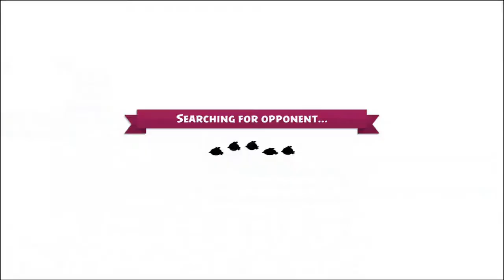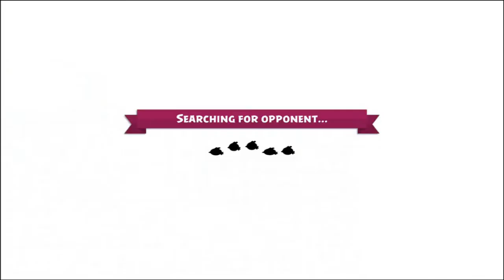2nd Matilda to Prestige Level 3 - Angry Birds Evolution - Gameplay #198